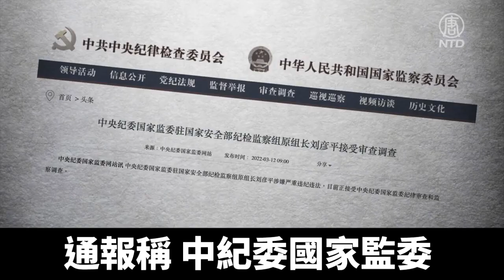中共公安部前副部長劉彥平落馬｜@ChinaBreakingNewsTV ｜20220313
中共兩會結束，中紀委駐國安部紀檢監察組原組長劉彥平，3月12日因涉嫌「嚴重違紀違法」被調查。有分析認為，劉彥平被查，可能與當局清理孫力軍政治團伙有關。

通報稱，中紀委國家監委駐國家安全部紀檢監察組原組長劉彥平「涉嫌嚴重違紀違法」，目前正接受調查。

公開資料顯示，67歲的劉彥平長期在北京市公安局工作，官至副局長，後調任公安部警衞局任副局長、政委、局長等職。

2011年8月任公安部部長助理、黨委委員，2013年6月起任公安部副部長。

2015年5月，劉彥平任中共國安部紀委書記，之後轉任中央紀委國家監委駐國安部紀檢監察組組長，2019年9月任中紀委巡視組組長。

劉彥平此番被查，中共官方通報沒有提及落馬原因。

但從工作履歷看，劉彥平與已落馬的中共公安部副部長李東生、孟宏偉、傅政華都有過交集。有分析認為，劉彥平被查或與當局清理孫力軍政治團伙成員有關。